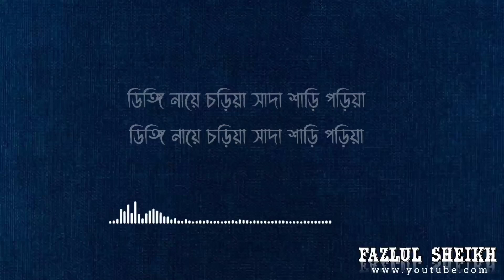বিন্দিয়া রে বিন্দিয়া Lyrics || Bindiya Re Bindiya || Covered by Nur Nobi || Slowed,Lofi & Reverb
Lyrics

বিন্দিয়ারে বিন্দিয়া লাল শাড়ি পিন্দিয়া
গত বছর গেলি প্রেমের বাধন ছিড়িয়া।

ডিঙ্গি নায়ে চড়িয়া সাদা শাড়ি পড়িয়া।
একেলা বাপের বাড়ি আইলি ফিরিয়া।।

নাকে নোলক নাই গলায় হাড় নাইরে কানে দুল
আমার এ কূল ভাঙ্গিয়া তুই গরিলি ওকূল।

তোরে বুকে ভরিয়া রাখছি যতন করিয়া।
মনে চাইলে দেখনারে তুই বুকটা চিড়িয়া।।

কত স্বপন বুকে লইয়া নিশি জাগে চান্দে
তোরই লাগি পরাণ আমার রইয়া রইয়া কান্দে।
কি হবেরে কান্দিয়া তোর মনে মন বান্ধিয়া।আজো আমি স্বপ্ন দেখি তোরে ঘিরিয়া।।